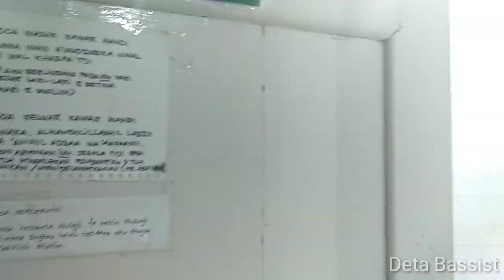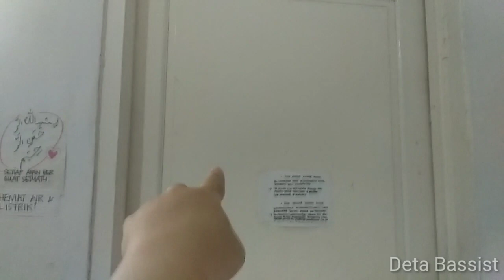House Tour Rumah Legendaris di Asahan (Kenangan terakhir sebelum pindah)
Welcome back to Deta Bassist Channel!!
Video kali ini saya akan tunjukkan, rumah keluarga saya dimana saya tinggal dari SMA kelas 10 sampai lulus kuliah, selama 9,5 tahun di kabupaten Asahan Sumatera Utara.
Rumah ini milik perusahaan PT. Bakrie Sumatera Plantations, sebuah perusahaan perkebunan milik Bakrie Group yang dibangun sejak 1911 oleh H. Achmad Bakrie.
Mohon maaf jika seisi rumah berantakan dikarenakan kami mau pindah ke Bogor, Jawa barat.

Keterangan:
Musik backsound:
Jeremy Blake-Heaven and Hell pt.2
Silent partner-First from the last

Mohon maaf apabila terdapat kesalahan dan kekurangan dalam mengedit video ini
Mau kritik? Silakan komentar
Jangan lupa untuk selalu memerhatikan protokol kesehatan. Pakai masker, cuci tangan, tidak membentuk kerumunan, jaga kesehatan, dan segera daftarkan diri untuk mengikuti vaksin